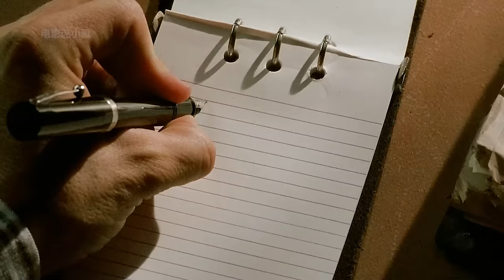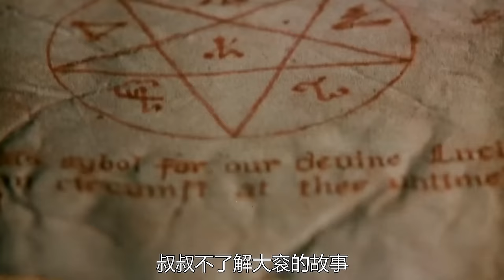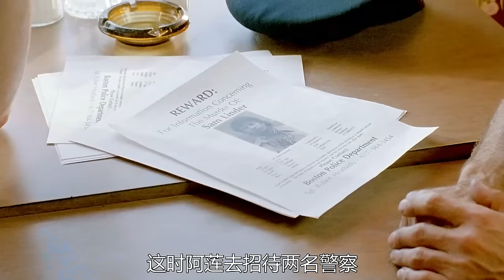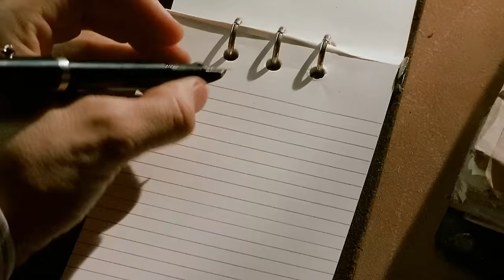【小雅】为了长生不老，美女竟然以活人为食，经典克苏鲁恐怖电影《夜夜破胆》